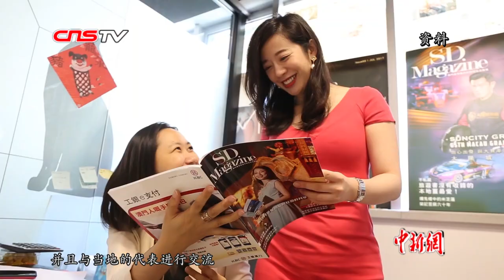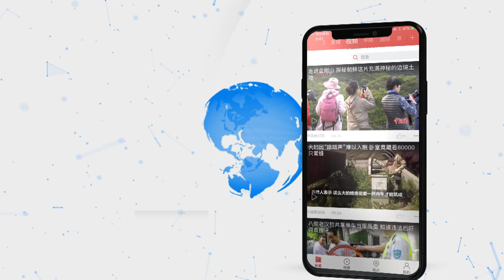粤港澳大湾区给澳门青年创新创业带来新机遇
在澳门回归祖国二十周年纪念日前夕，多位澳门人士在接受采访时，介绍了澳门特区政府在支持青年创新创业方面做出的努力。近年来，澳门特区政府推出青年创业援助计划，向创业青年提供免息援助贷款。并设立澳门青年创业孵化中心，以每天24小时，全年365天无休的营运方式，为青年创业者提供资源和服务。随着粤港澳大湾区建设的深入推进，澳门特区政府也出台一系列政策举措，鼓励澳门青年把握好粤港澳大湾区建设带来的发展机遇。